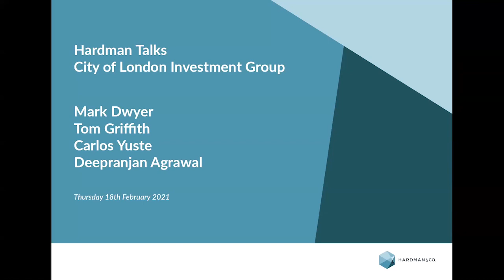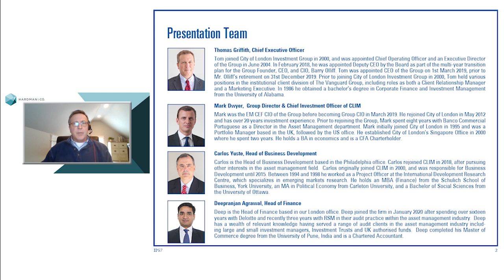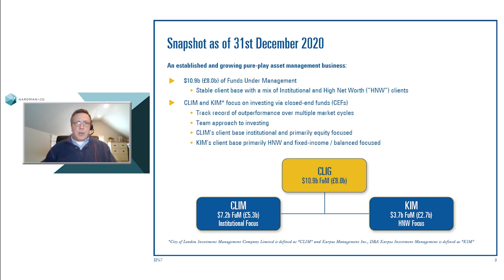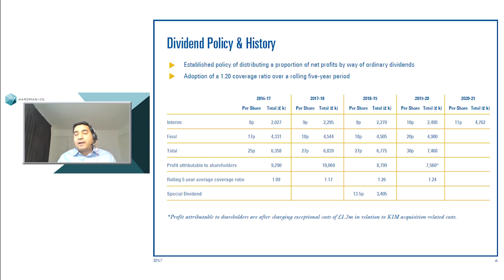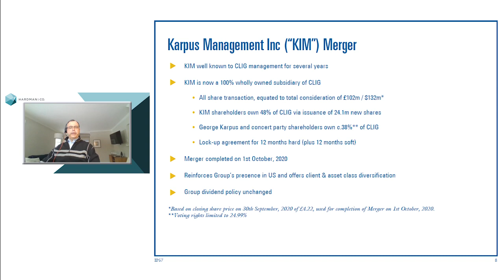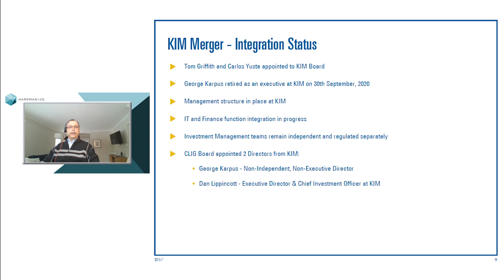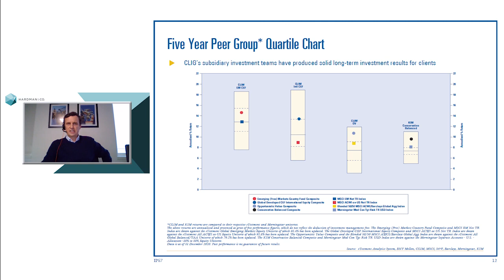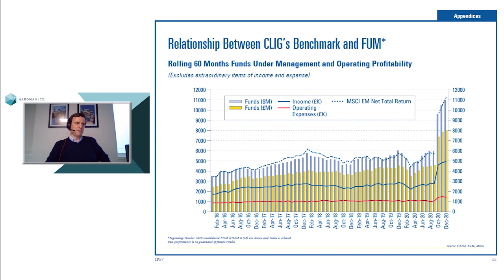Hardman Talks | City of London Investment Group webinar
On 18 February, we were delighted to host the City of London Investment Group on Hardman Talks for a live presentation and Q&A session.

The asset manager delivered a well-rounded business overview. Management spoke on their dividend policy, and discussed the Karpus merger and integration as well as the diversifying investment strategies.

We were pleased to be met with an interactive audience, fielding questions about the company’s growth rate, capacity constraints with rising FuM, and growing cash balances.